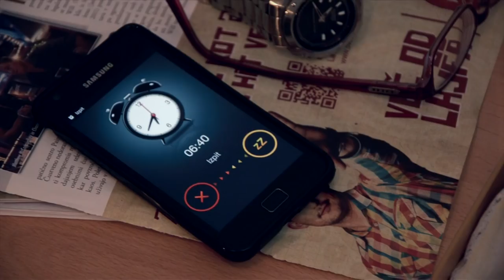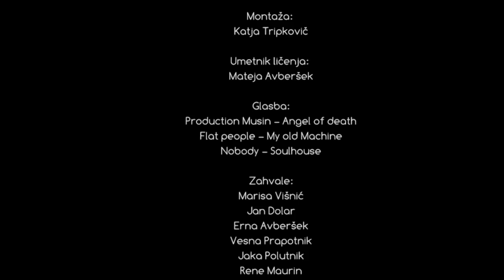Izpitna mora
Kratki nemi film pri predmetu Režija
FERI, Maribor
2013

Režija: Nikolina Švenda

Scenarij: Oliver Rušković, Davor Kirbiš

Produkcija: Mateja Avberšek

Igralci:

Študent ... Aljaž Tepina
Zombi 1 ... Tomaž Avberšek
Študentka / Zombi 2 ... Marisa Višnić
Zombi 3 ... Jan Dolar
Zombi 4 ... Jan Obu
Zombi 5 ... Vesna Prapotnik
Direktor fotografije: Simon Horvat, Davor Kirbiš

Scenografija: Nikolina Švenda

Montaža: Katja Tripkovič

Umetnik ličenja: Mateja Avberšek

Glasba:
Production Musin -- Angel of death tull
Flat people -- My old Machine
Nobody -- Soulhouse

Zahvaljujemo se:
Marisi Višnić
Janu Dolarju
Erni Avberšek
Vesni Prapotnik
Jaku Polutnik
Reneju Maurinu